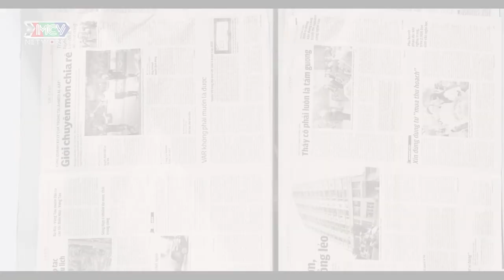CASTING NHÉ CẢ NHÀ | FILM BUÔNG TAY ĐI ĐỒ NGỐC | MNET FILM